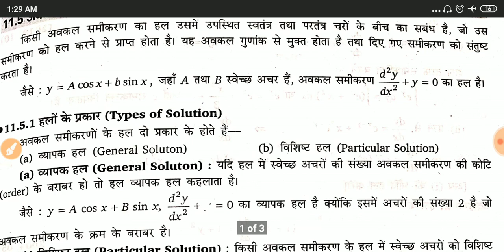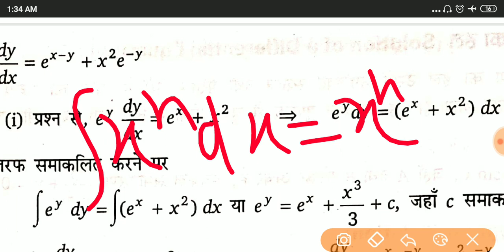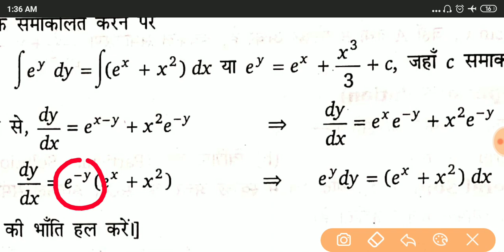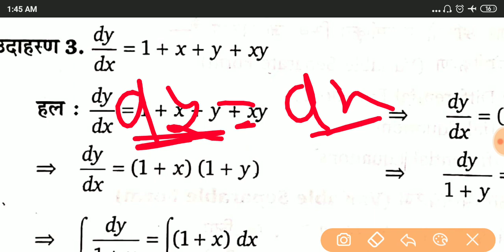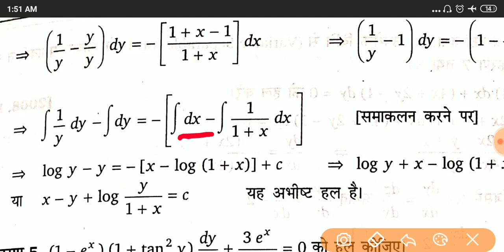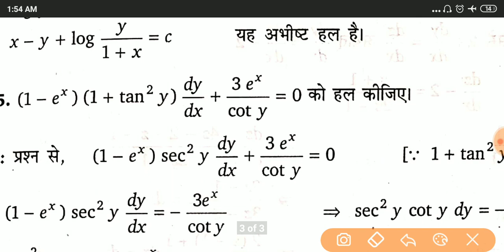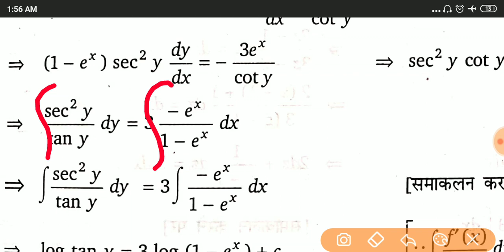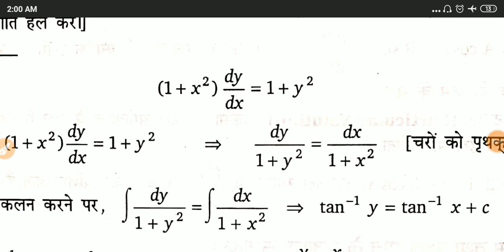अवकल समीकरण को हल करे|awkal samikaran ki koti or ghat| अवकल समीकरण का सूत्र| variable separable form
Hii
Namaskar dosto

अवकल समीकरण का कोटि तथा घात कैसे ज्ञात करें||awkal samikaran ki koti or ghat| अवकल समीकरण का सूत्र

अवकल समीकरण का सूत्र

 इस वीडियो के माध्यम से आप सभी किसी भी अवकल समीकरण का कोटि और घात ज्ञात कर सकते हैं।

Digital Electronics की सभी वीडियो देखे

polytechnic applied mathematics 3rd, polytechnic 3rd semester applied mathematics, applied mathematics polytechnic 3rd sem, polytechnic 3rd semester applied mathematics syllabus, polytechnic 3rd semester applied mathematics chapter

applied mathematics 3rd semester diploma pdf, applied mathematics 3rd semester pdf